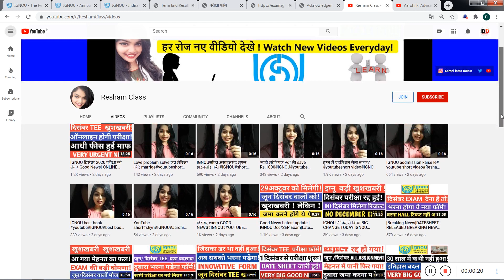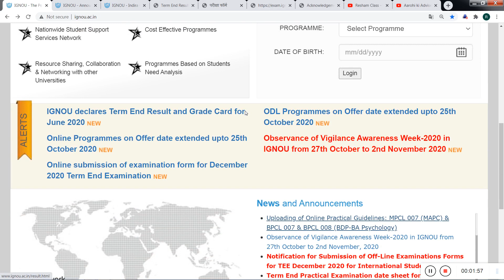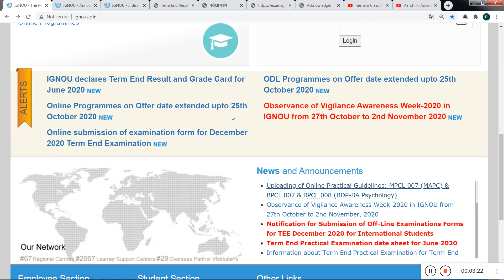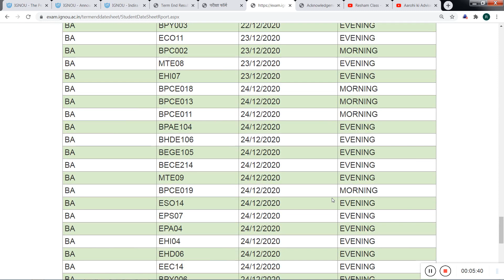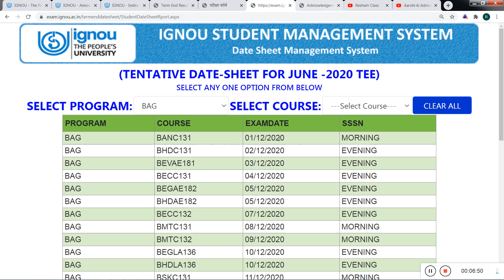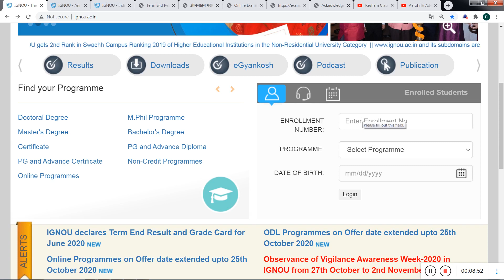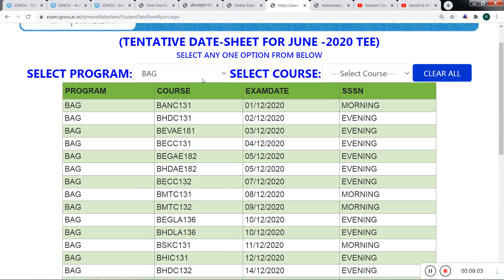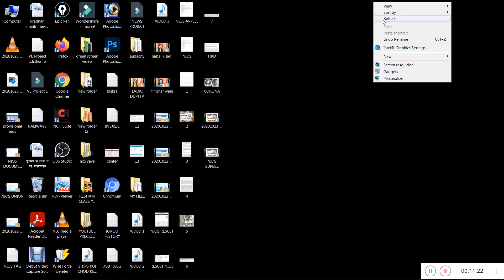Great news|JUNE /DEC|IGNOU Dec Exam 2020 Admit Card Update | Hall Ticket Out Download|Step By Step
IGNOU 4 New Notification 2020 | Assignment, Practical for BCA, MCA, CIT, CBS & Online CounsellingIGNOU ने किया एक बहुत बड़ा बदलाव 3 new notification December exam Assignment submission new

ignou univercity